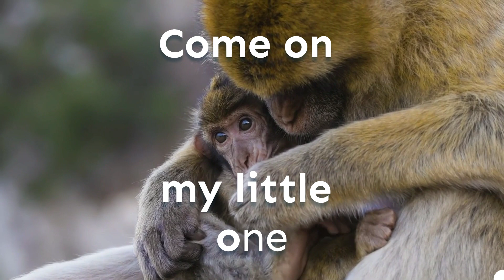Monkeys. Обезьяны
Love of the Mother